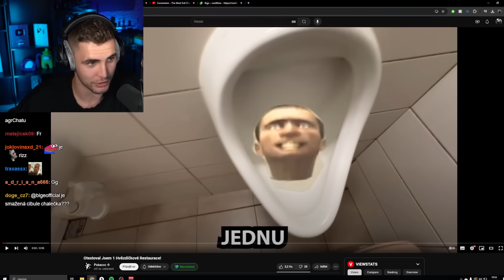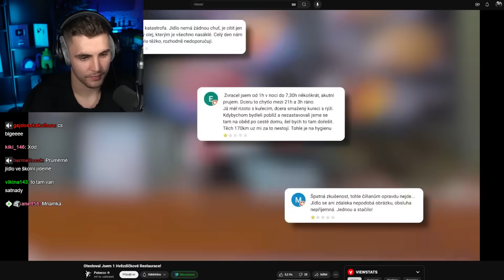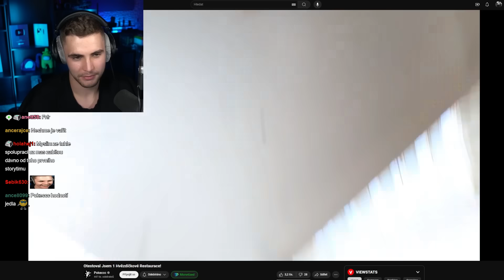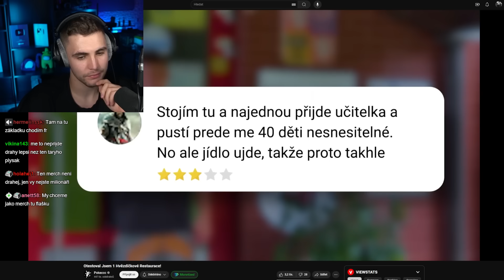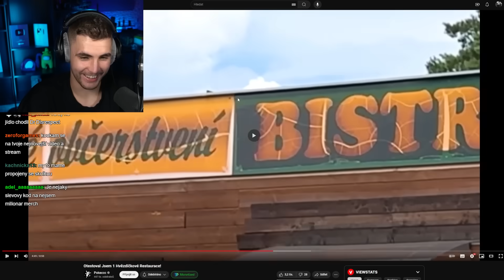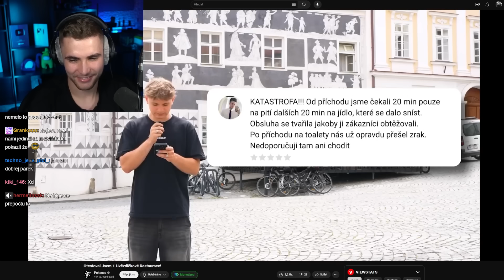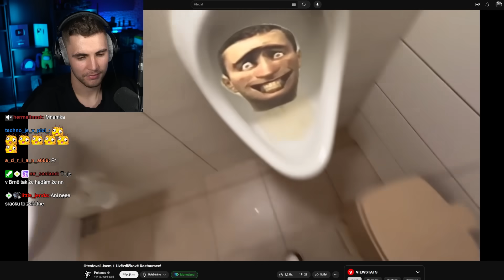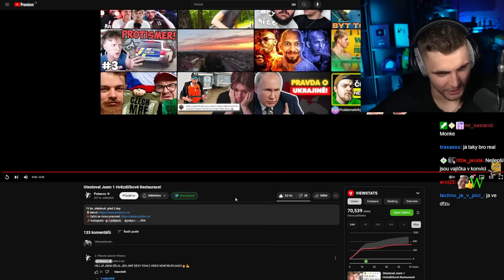Vyzkoušel Nejhorší Restaurace, Abyste Vy Nemuseli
Jak vypadají nejhůře hodnocené restaurace?